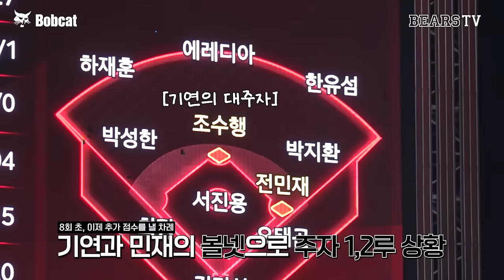우리의 야구는 여름보다 뜨겁다 [2024 잠실직캠] (08.10)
역시 조상님들의 지혜는..🫢👍🏻